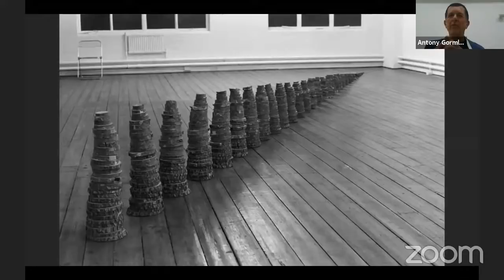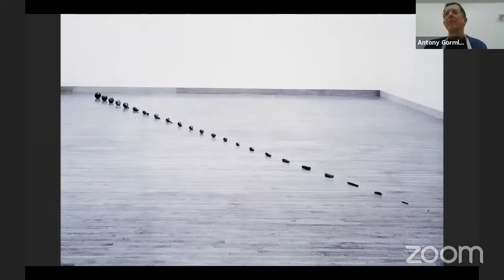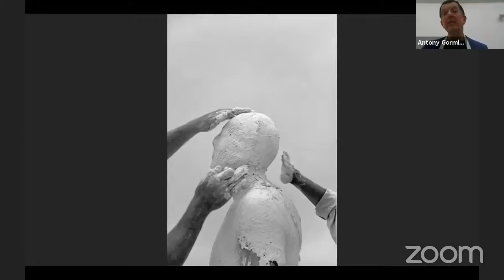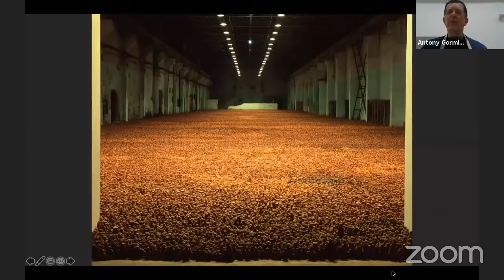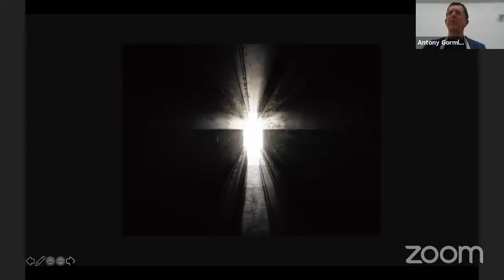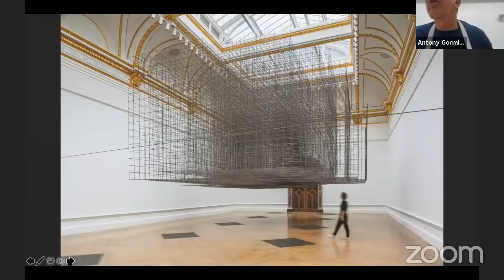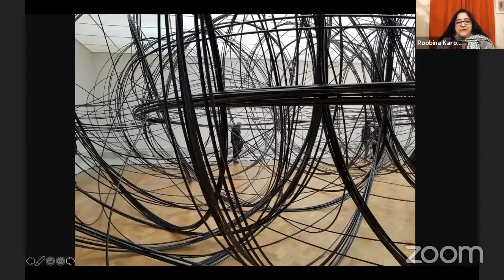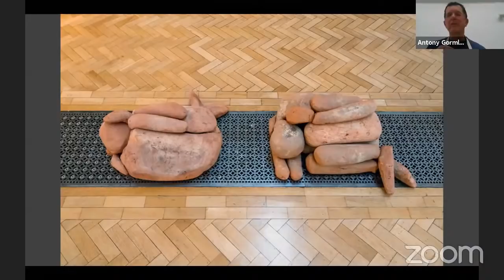What can art do for us? | In conversation: Sir Antony Gormley and Roobina Karode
A dialogue between Roobina Karode (Director and Chief Curator, KNMA) and Turner Prize-winning British artist, Sir Antony Gormley, with introductions by Tushar Jiwarajka (Director, Volte Art Projects).

Sir Antony Gormley is widely acclaimed for his sculptures, installations and public artworks that investigate the relationship of the human body to space. His work  confronts fundamental questions of where human beings stand in relation to nature and the cosmos, continually trying to identify art as a place of becoming in which new behaviours, thoughts and feelings can arise.